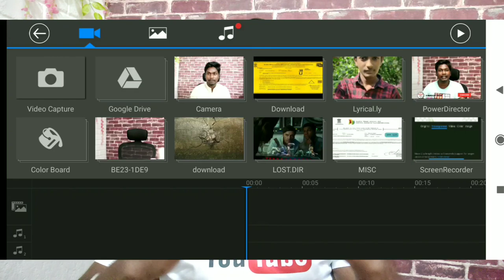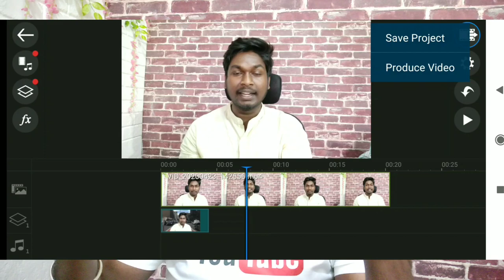How to remove video backgrounds automatically without a green screen online easily in Tamil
remove video backgrounds 100% automatically in one click. In this discussion, I will teach you how to remove a video background without using a green screen and how to erase a video background automatically by using an online AI tool which is fully free.